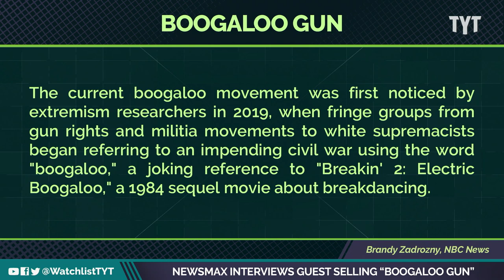Gun Shop Owner Creates Boogaloo Boys Rifle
This gun shop owner has in his possession a boogaloo-style assault rifle, most likely paid for by a member of said movement. Jayar Jackson and David Doel break it down on The Watchlist.

"Nathan, by the way, I see you sold the flamethrower that was behind you the last time we spoke. Now you've got a -- I don't know. It looks like a transgender assault weapon. What the heck is that thing?

NATHAN KIRK (GUEST): Well, that was a conversation piece created by our own gun wizard James “XD Man” Nicholas. But that's our boogaloo gun. That represents the boogaloo movement and, yeah, it's a conversation piece."

220414__WL02_Newsmax_Interviews